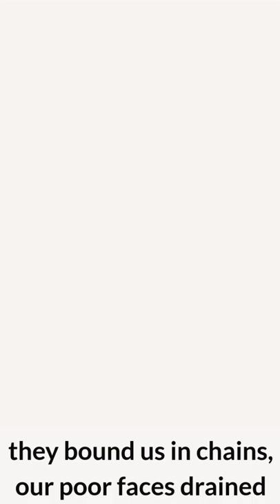Van Diemens Land#shorts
Hello Guys. I provide Shorts